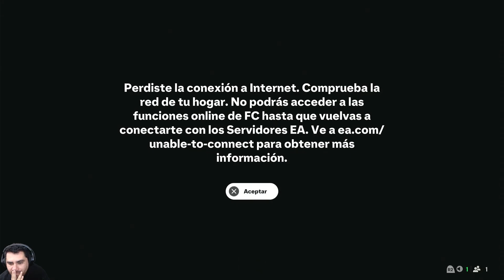PASO PERFECTO HASTA QUE... - EA FC 25